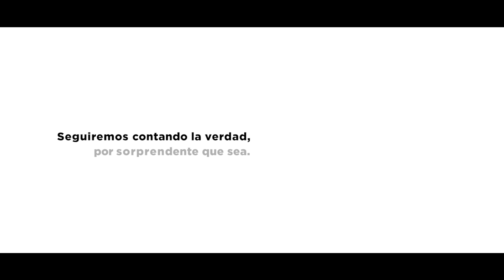Juan Vené prepara su vigésimo libro para hablar de su trayectoria en el periodismo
Juan Vené prepara su vigésimo libro para hablar de su trayectoria en el periodismo deportivo